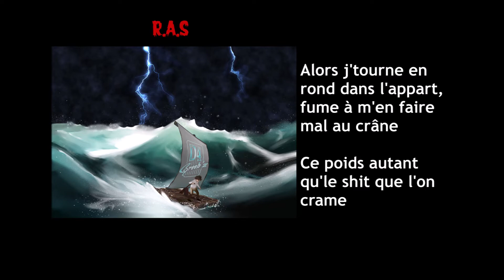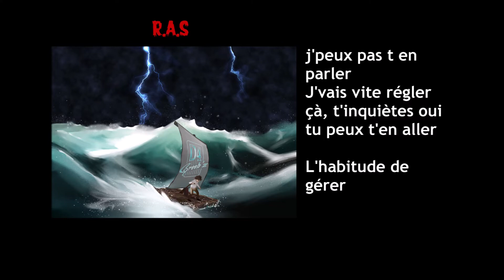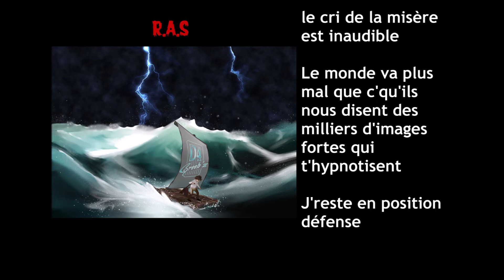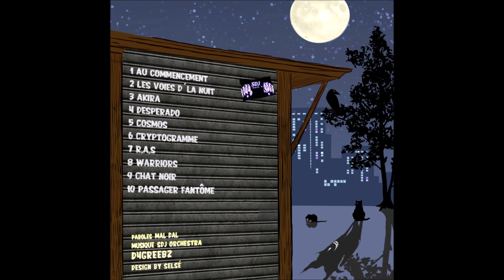MAC DAL r.a.s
Tiré de l'album GREEBZSHOW  " clair obscur "
en écoute et téléchargement gratuit

Prod Sdj Orchestra
2022